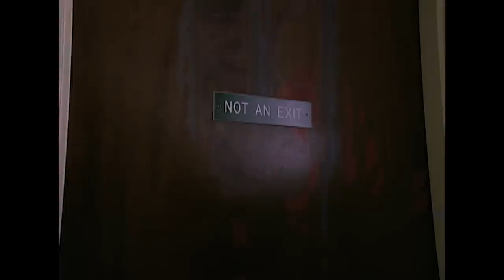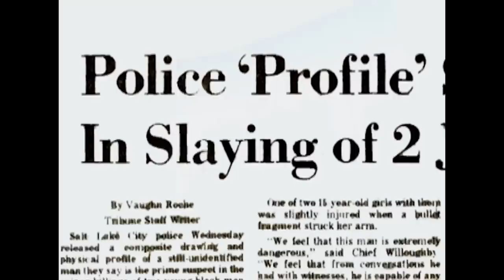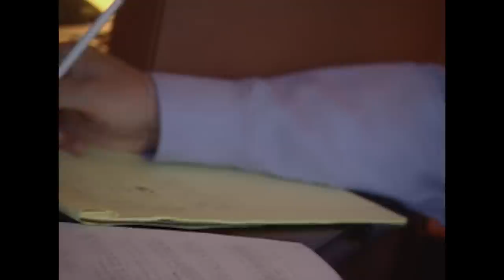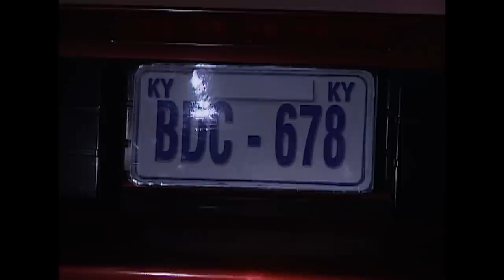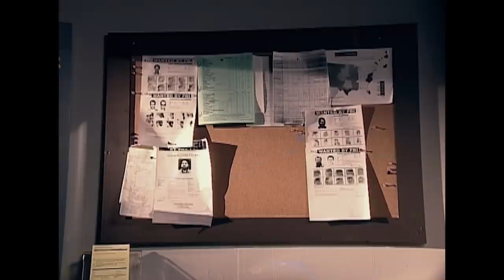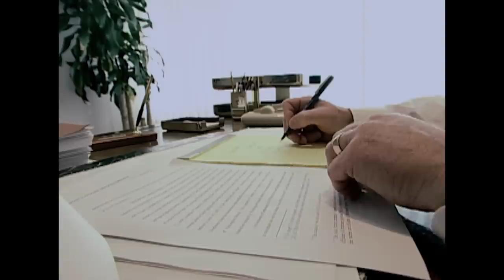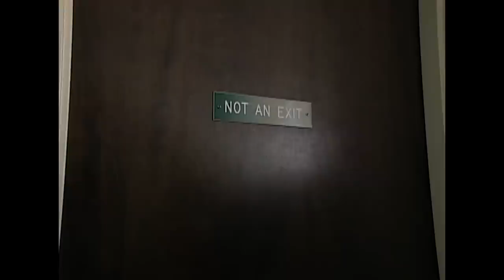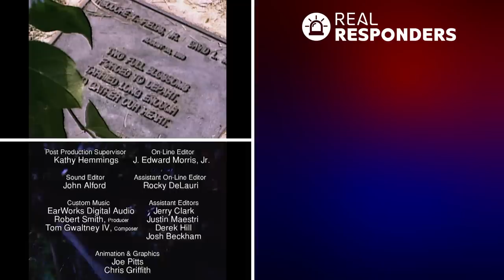The White Supremacist Serial Killer: Joseph Paul Franklin | FBI Files | Real Responders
Between the late 1970s and the early 1980s Joseph Paul Franklin engaged in a killing spree, targeting young black men and interracial couples. An intense manhunt launched as the FBI tracked down the racist serial killer. What followed was the arrest, trial and conviction of a white supremacist serial killer.